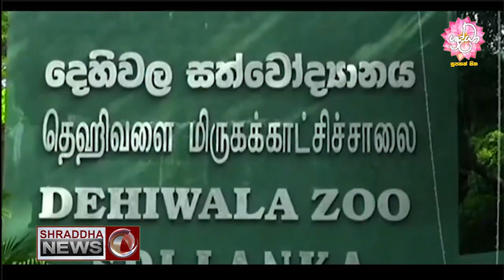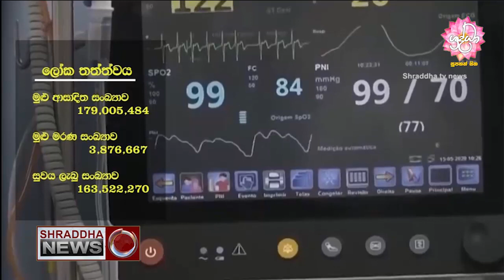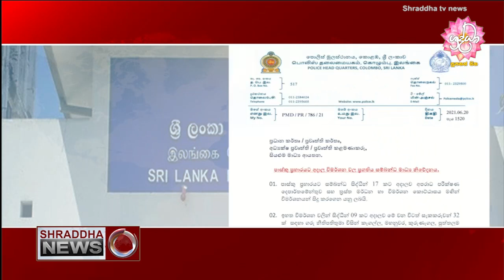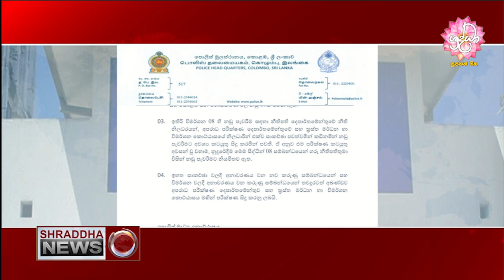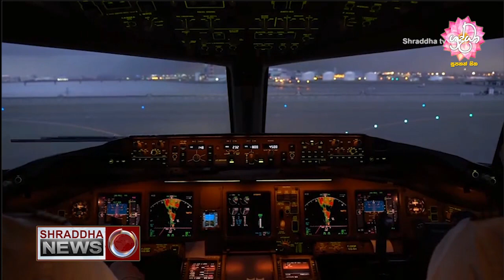ශ්‍රද්ධා ප්‍රධාන ප්‍රවෘත්ති විකාශය සම්පූර්ණ වීඩියෝව…(2021-06-20)